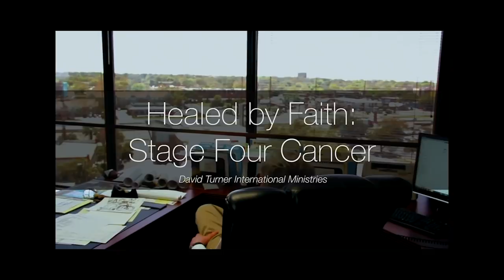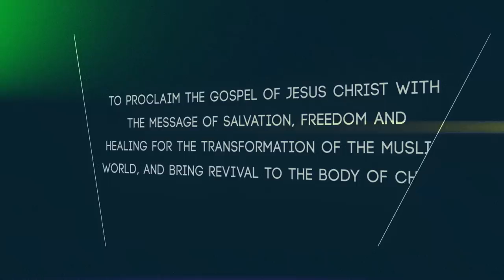IGNITE YOUR FAITH FOR HEALING MIRACLES WITH DAVID TURNER ENL 192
Do you have enough faith to believe in an impossible miracle? Healing evangelist David Turner sits down with Isik Abla to tell you, you can be healed like in the days of Jesus!